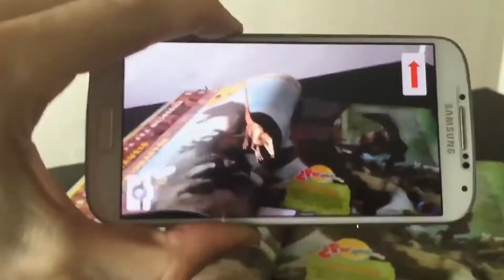AR for Printed Media/Coloring Book